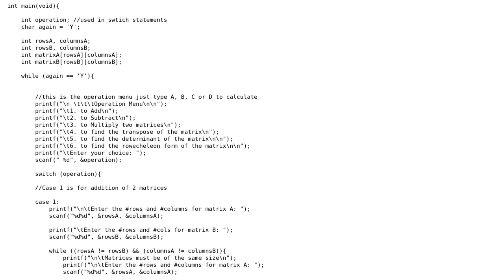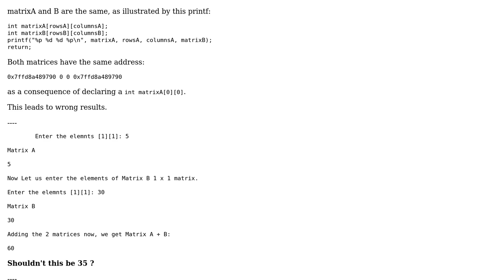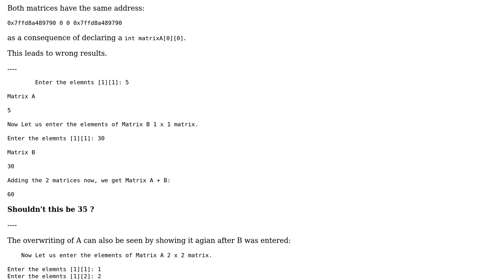Matrix Calculator program in C language. How to avoid redundancy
With thanks & praise to God, and with thanks to the many people who have made this project possible! You are responsible for your own actions.